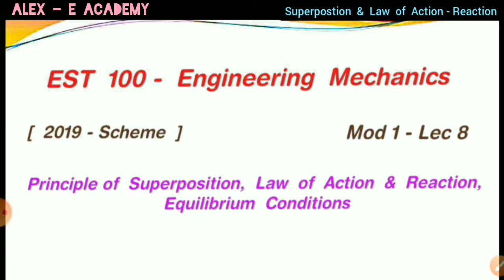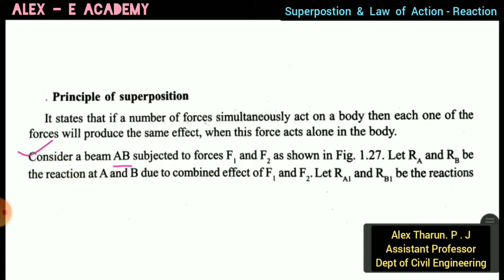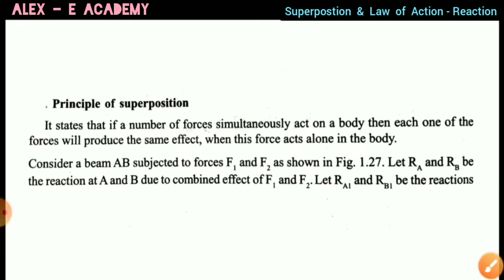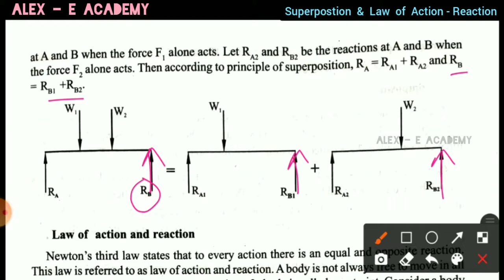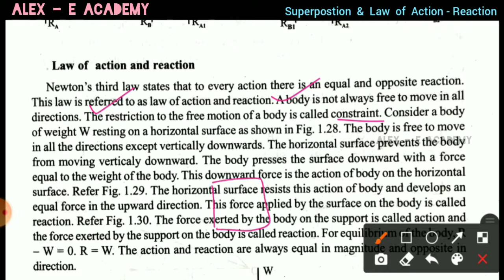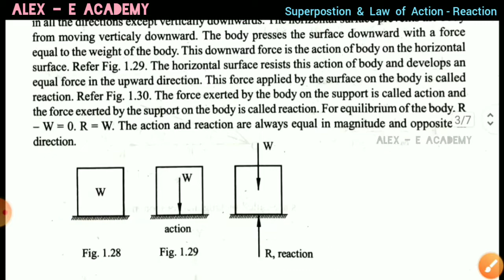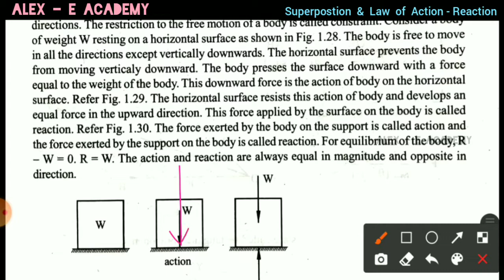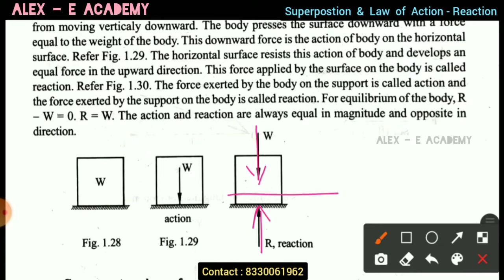EST 100 - Engineering Mechanics | Mod 1 - Lec 8 | Superposition, Law of Action - Reaction | KTU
EST 100 - Engineering Mechanics

Superposition

Law of Action & Reaction

Equilibrium Conditions

 | KTU - S1 S2 |